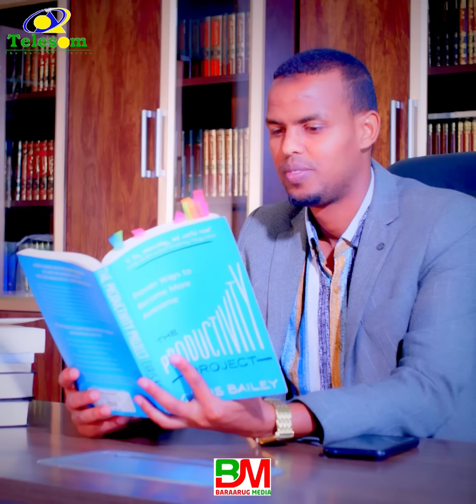Maxaa Kugu Caawinaya Ku Sugnaanshaha Diinta Sh.Dirir